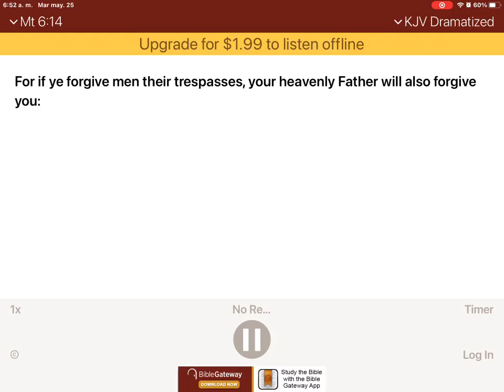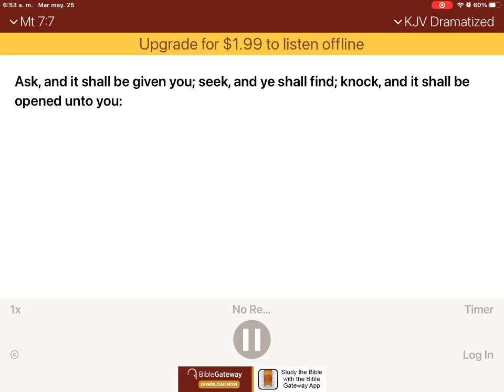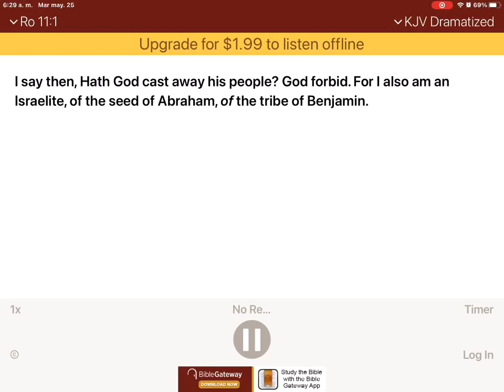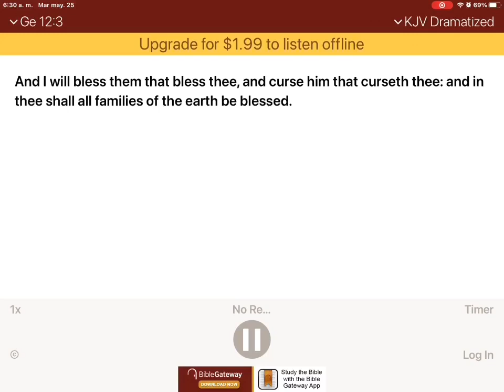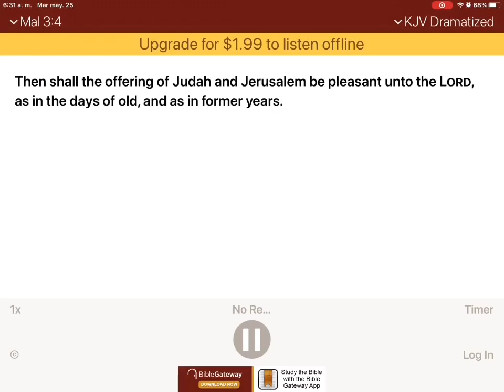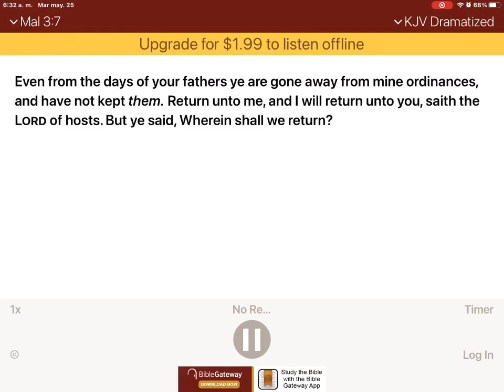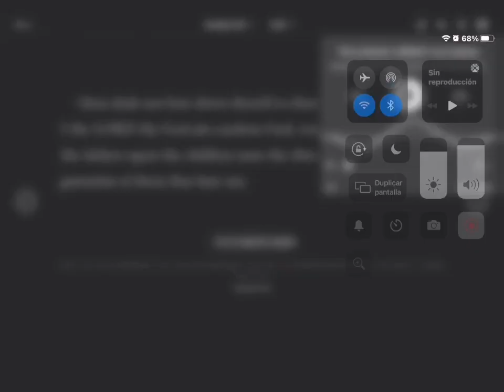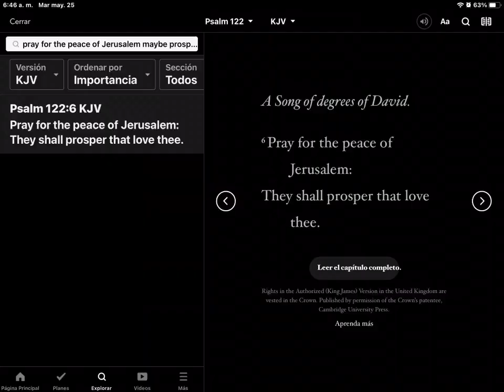Why should Christians love doing what it takes to love praying for Jews in every nation